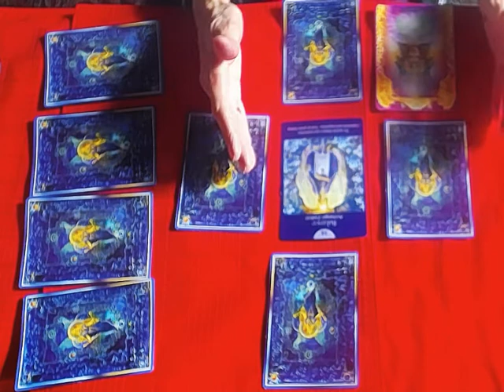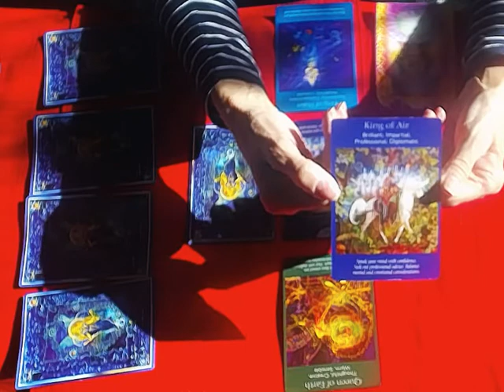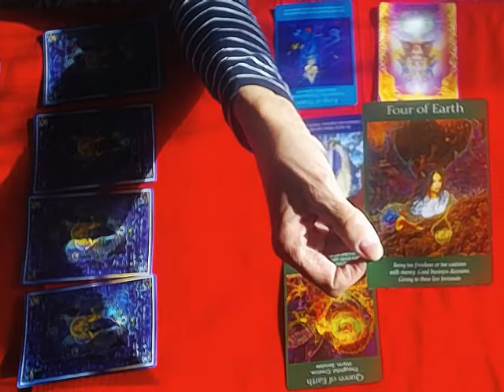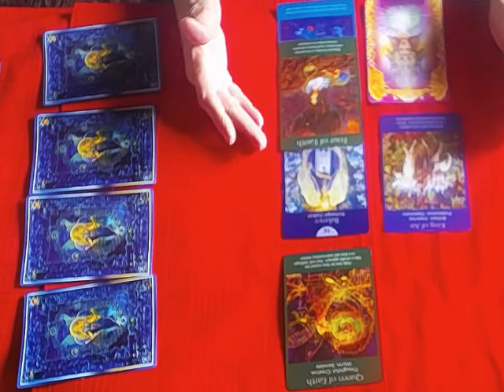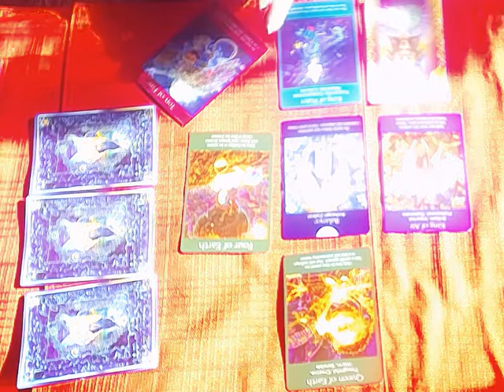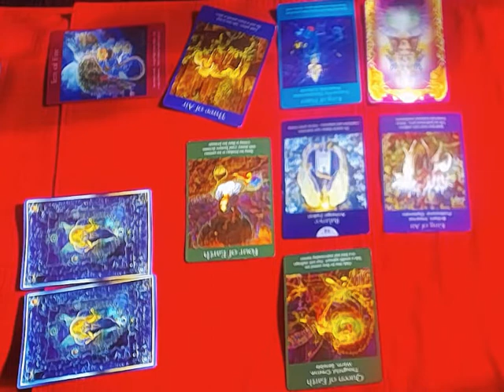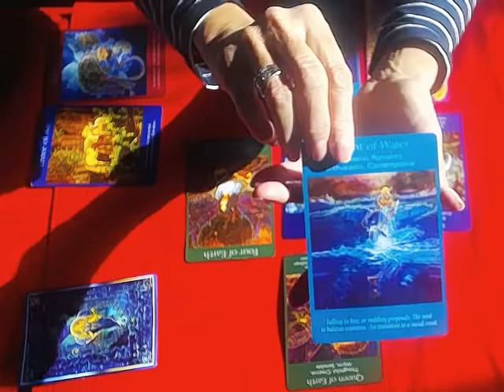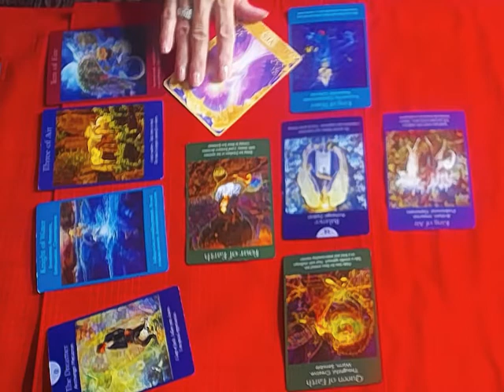VIRGO Angel Tarot and Oracle Mid-month reading for Nov. 2018